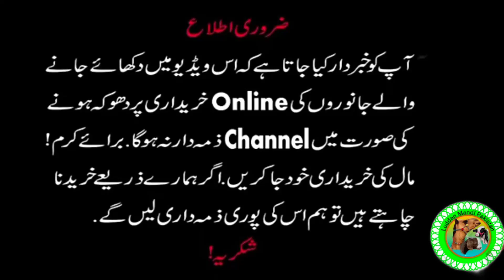3,3ماہ کی 6گبھن پٹھیں ناگری بیتل